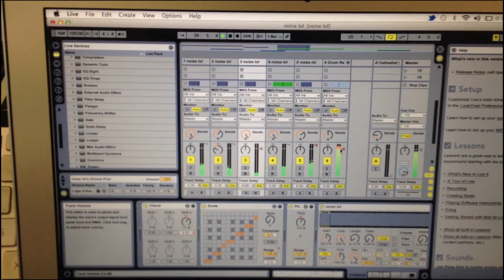USB MIDI Clock to DIN Sync 24 Converter - Sync 606 with Ableton Live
USB MIDI Clock to DIN Sync 24 Converter